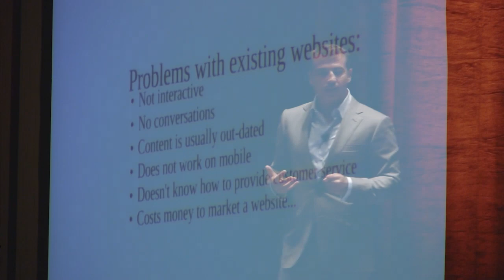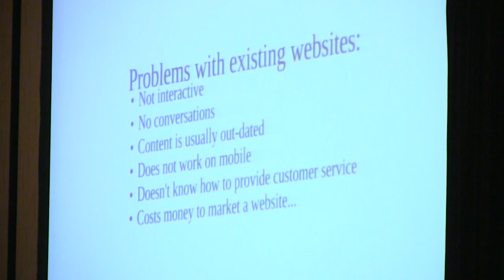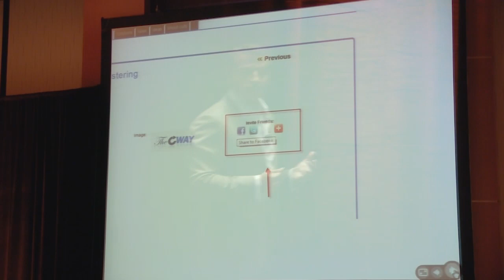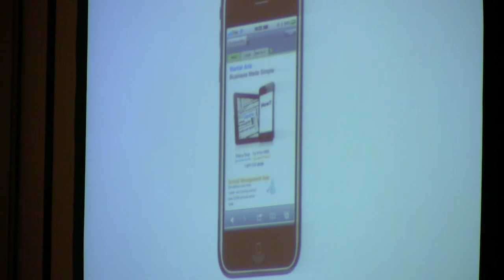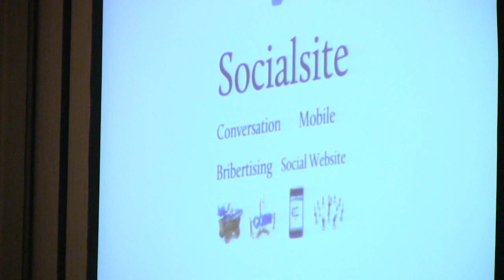Farid Dordar - CEO and founder of PerfectMIND.com